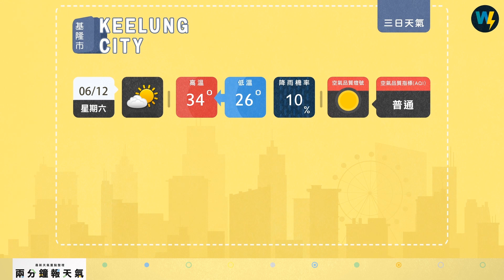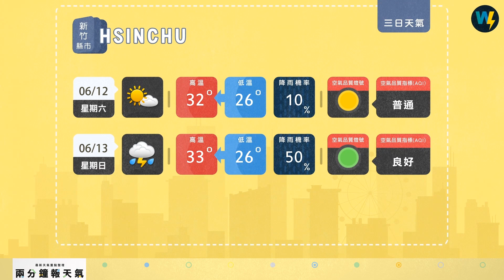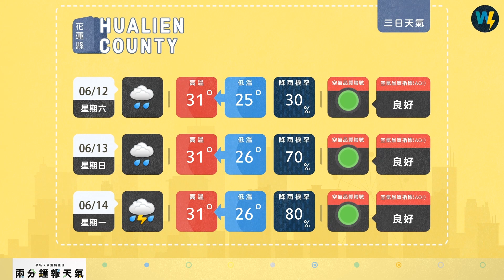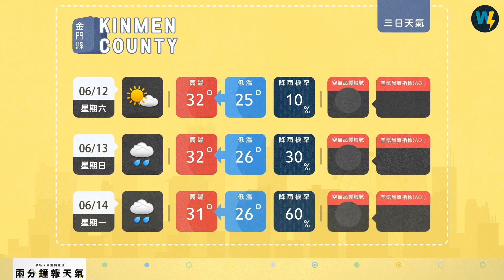兩分鐘報天氣-2021-06-11